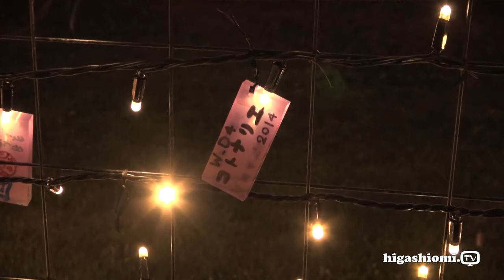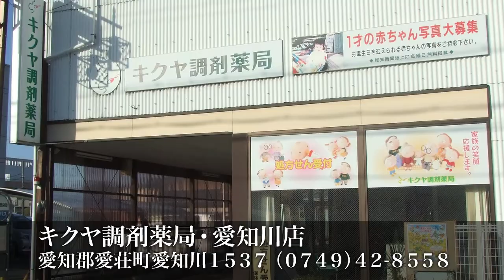higashiomi.TV #21☆「コトナリエ2014」をリポート＆八日市聖徳まつり「江州音頭総おどり」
「higashiomi.TV」第２１回特別リポート動画です。
（2014年8月8日公開）

★「コトナリエ2014」を番組の司会「奥和代」がリポート☆
　コトナリエ2014の魅力を存分にお届けします。
　八日市聖徳まつり「江州音頭総おどり」等の様子もお楽しみ下さい！

紹介イベント
★八日市聖徳まつり（0:30〜）
★コトナリエ2014 リポート（2:06〜）
★コトナリエ2014 イメージ（5:12〜）

リポーターは「奥和代」さんです。